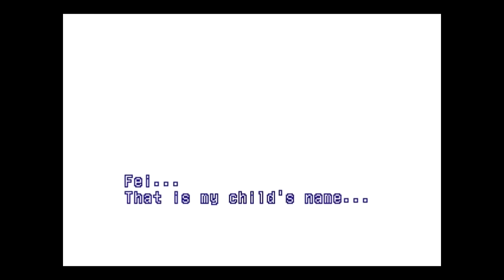[BLIND] Let's Play: Xenogears [023] - Are You Sane?!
The first 5 minutes I demonstrate how terrible I am at multitasking.

But then many things happen!